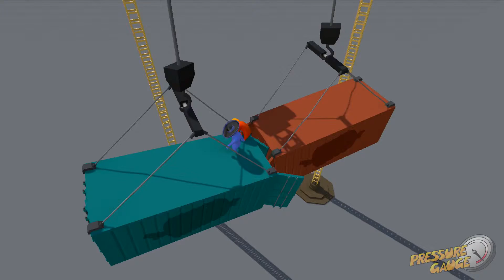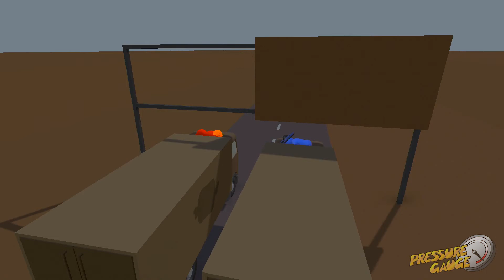Gang Beasts, Remember?!- Episode 1: Pulp Fiction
The last thing that went through Brian's mind as he was slowly crushed by the gears, was pumpkin pulp.